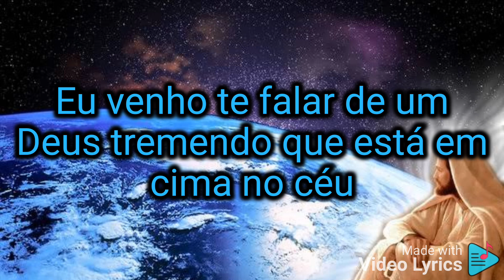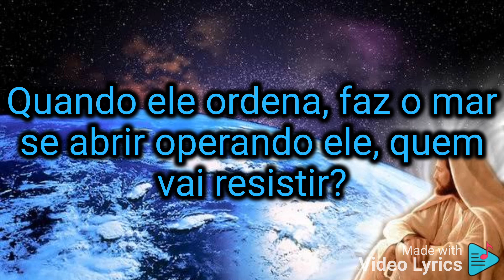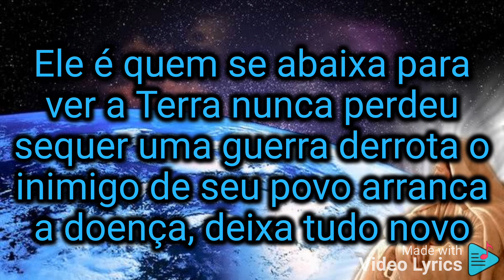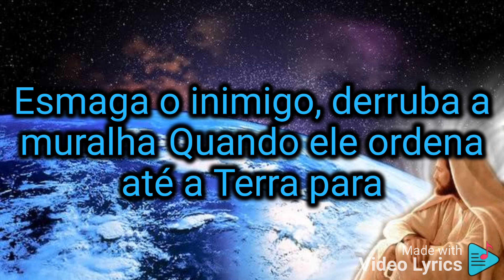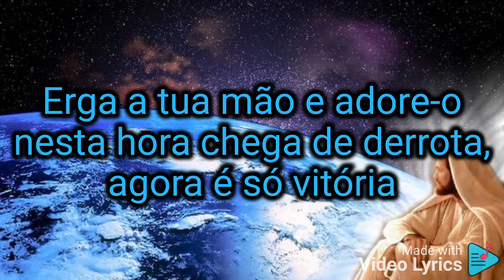Deus De Israel-Elias Silva-Playback e Letra